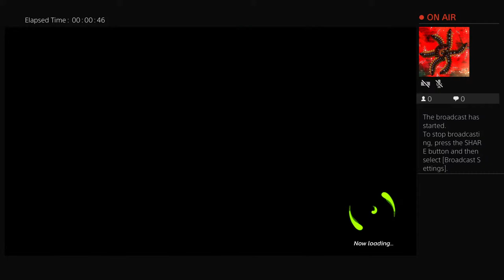Talhah live playing Nickloden all stars brawl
On This Channel il be playing Games And Having SOOOOOOO MUCH FUN WITH U!!!